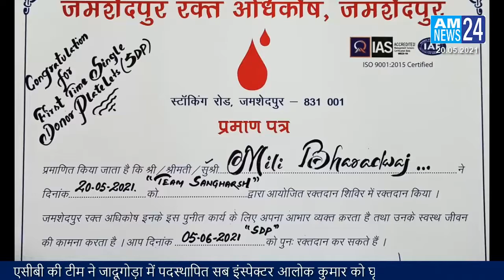AM NEWS24 Santhali News. 20.05.2021